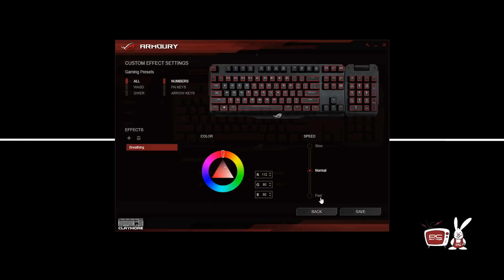PC Garage – Video Review Tastatura Gaming ASUS ROG Claymore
Link ASUS Claymore Full Size: disponibila incepand cu luna Ianuarie 2017

Claymore vine echipata cu switch-uri Cherry MX Brown. Dupa parerea mea, acestea sunt cele mai echilibrate, oferind actionarea rapida atat de dorita in gaming, dar si suficenta silentiozitate si feedback tactil pentru o mai buna acuratete in cazul redactarii de text.